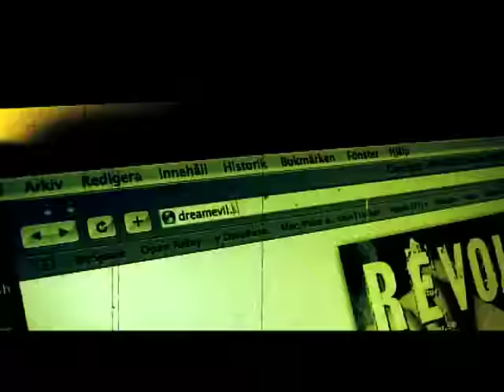DREAM EVIL - Blind Evil (HIGH QUALITY)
DREAM EVIL - Blind Evil (HD QUALITY). Taken from the album "United". Century Media Records 2006.